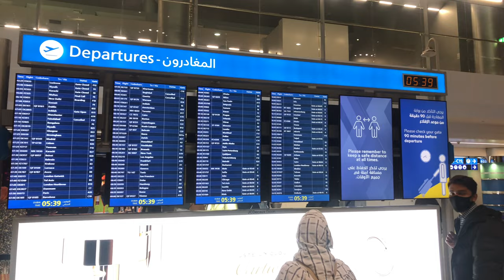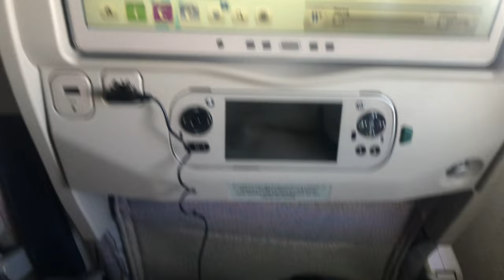Dubai(UAE) 🇦🇪 To Malta 🇲🇹 My Journey | Dubai se malta kaise jaaye | 1 Year Completed in Malta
My journey from Uae to Malta.

It been one year been here in Malta, Experience was amazing. I love this island. Multicultural, Mix felling, Weather and all top to the mark. I am posting this video coz, one year before on same day I have landed on this country (Island). Malta give me a lot in one year.

I have gain a lot of bad and good memories through out my one year time period. I lost my wallet plus 650 Euro. But I have learn a lot from that experience. I got some memories and work place.

Dubai to Malta Traveling Experience | Full Process from Checked In, Immigration and Landing

This is my personal experience while traveling to from Dubai (UAE) to Malta (Cyprus).

MALTA WORK PERMIT VISA FOR BANGLADESHI
MALTA WORK PERMIT VISA FOR PAKISTANI
MALTA WORK PERMIT FROM DUBAI
MALTA WORK PERMIT 2021
MALTA WORK PERMIT VISA FOR BANGLADESH 2021
MALTA WORK PERMIT VISA 2021
MALTA WORK PERMIT VISA FOR NEPALI
MALTA WORK PERMIT VISA FOR INDIAN MALAYALAM
MALTA WORK PERMIT VISA FOR INDIAN INTAMIL
MALTA WORK PERMIT VISA INTERVIEW
MALTA WORK PERMIT VISA IN TAMIL
MALTA TOURIST VISA
MALTA TOURIST VISA UPDATE
MALTA TOURIST PLACES
MALTA TOURIST PLACES IN HINDI
MALTA TOURIST VISA NEW UPDATE
MALTA TOURIST VISA 2021
MALTA TOURIST VISA TAMIL
MALTA TOURIST VISA PRICE
MALTA TOURIST SPOT
MALTA TOURIST VISA REQUIREMENTS
MALTA TOURIST VISA FOR NEPALI
MALTA TOURIST VISA FOR BANGLADESHI
MALTA VISIT VISA FROM DUBAI
MALTA VISIT VISA TO WORK PERMIT
MALTA VISIT VISA
MALTA VISIT VISA FROM PAKISTAN
MALTA VISIT VISA 2021
MALTA VISIT VISA FROM BANGLADESH
MALTA VISIT VISA FROM NEPAL
MALTA VISIT PLACES
MALTA VISIT VISA FOR PAKLSTANI
MALTA VISIT VISA FOR INDLAN
MALTA VISIT VISA OPEN
MALTA VISIT VISA MALAYALAM
MALTA VISIT VISA PROCESS
MALTA EMAIL UPDATE TODAY
MALTA EMBASSY UPDATES
MALTA IMMIGRATION
MALTA IMMIGRATION 2020
MALTA IMMIGRATION 2021
MALTA IMMIGRATION 2021BANGLA
MALTA IMMIGRATION BY MUNIR
MALTA IMMIGRATION FOR INDIAN
MALTA IMMIGRATION LATEST NEWS
MALTA IMMIGRATION LAWYER
MALTA IMMIGRATION MALAYALAM
MALTA IMMIGRATION NEW UPDATE
MALTA IMMIGRATION NEWS TODAY
MALTA IMMIGRATION PROCESS
MALTA IMMIGRATION UPDATE
MALTA IMMIGRATION UPDATE 2021
MALTA JOB
MALTA JOB MALAYALAM
MALTA JOB OPPORTUNITIES
MALTA JOB OPPORTUNITIES MALAYALAM
MALTA JOB SALARY
MALTA JOB VACANCY
MALTA JOBS FOR INDIAN
MALTA JOBS FOR NEPALI
MALTA JOBS FOR PAKISTANI
MALTA JOBS WEBSITE
MALTA NEW UPDATE TODAY
MALTA UPDATE
MALTA UPDATE 2021
MALTA UPDATE NEWS
MALTA VISA 2021
MALTA VISA FOR BANGLADESHI
MALTA VISA FOR INDIAN
MALTA VISA FOR NEPALL
MALTA VISA FOR PAKISTANI
MALTA VISA FOR PAKISTANI2021
MALTA VISA FROM DUBAI
MALTA VISA FROM UAE
MALTA VISA MALAYALAM
MALTA VISA PROCESS
MALTA VISA UPDATE
MALTA VISA UPDATE 2021
MALTA VISA UPDATE TODAY
MALTA VISAINFORMATION 2021
MALTA WORK VISA 2021
MALTA WORK VISA APPLY ONLINE
MALTA WORK VISA COST
MALTA WORK VISA FEES
MALTA WORK VISA FOR BANGLADESHI
MALTA WORK VISA FOR INDIAN
MALTA WORK VISA FOR PAKISTANI
MALTA WORK VISA FROM DUBAI
MALTA WORK VISA FROM NEPAL
MALTA WORK VISA MALAYALAM
MALTA WORK VISA NEW UPDATE
MALTA WORK VISA PROCESS
MALTA WORK VISA UPDATE
MALTA WORK VISA UPDATE 2021
WORK PERMIT MALTA 2021
WORK PERMIT MALTA
WORK PERMIT IN MALTA FOR INDIAN
WORK PERMIT IN MALTA FROM NEPAL
MALTA WORK PERMIT LATEST UPDATE
MALTA RED LIST COUNTRY
MALTA DARK RED LIST COUNTRY
MALTA WORK PERMIT TELUGU
MALTA WORK PERMIT MALAYALAM
MALTA WORK PERMIT FOR PAKISTANI
MALTA WORK PERMIT TAMIL
MALTA WORK PERMIT AGENT IN INDIA
MALTA WORK PERMIT PROCESSING TIME
VISIT VISA TO WORK PERMIT MALTA
MALTA WORK PERMIT COST
MALTA WORK PERMIT UPDATE
MALTA JOBS
MALTA JOBS FOR INDIANS
MALTA JOB VACANCY
MALTA JOBS MALAYALAM
MALTA JOB VISA MALAYALAM
MALTA JOBS APPLY ONLINE
MALTA JOBS IN TAMII MALTA JOB SITES
MALTA JOB AGENCY
MALTA JOBS FROM DUBAI
MALTA WORK PERMIT
MALTA PASSPORT VISA FREE COUNTRIES
MALTA WORK PERMIT FOR INDIAN
MALTA COUNTRY
MALTA WORK PERMIT VISA
MALTA EURO VISION 2021
MALTA IDENTITY MALTA
MALTA IDENTITY MALTA WORK
MALTA LANGUAGE
MALTA VISA MALAYALAM
MALTA VISA APPLY ONLINE
MALTA VISA REJECTION
MALTA VISA PROCESSING
MALTA VISA PROCESSING TIME
MALTA VISA PROCESS FROM INDIA
MALTA WORK PERMIT APPLY ONLINE
MALTA WORK PERMIT NEW UPDATE
MALTA WORK PERMIT FOR BANGLADESHI
MALTA WORK PERMIT FROM UAE
MALTA SUPERMARKET JOBS
MALTA CLEANER JOBS
MALTA TECHNICAL JOBS
MALTA WORK PERMIT
MALTA JOBS DEMAND
QUARANTINE COST IN MALTA
MALTA FACTORY LABOUR JOBS
MALTA INDUSTRIAL FACTORY JOBS
MALTA DELIVERY BOY JOBS
WFDM LTD JOB
MALTA WFDM LTD
Malta Supermarket Jobs
Malta Warehouse/Delivery Driver/Cashier Jobs
Malta Jobs Without Agency